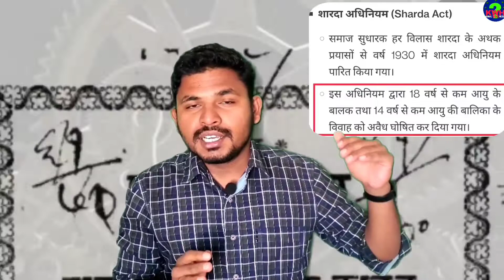क्यों हो रहा विरोध ?? 18 से 21 होगी लड़कियों की शादी की उम्र!!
18 से 21 होगी लड़कियों की शादी की उम्र
know about CHILD MARRIAGE RESTRAINT act.
Native marriage act1872  (The Indian Christian Marriage Act of 1872)
The Age of Consent Act 1891
Child Marriage Restraint Act 1929
Child Marriage Restraint (Amendment) Act 1978
recent changes of this act

KUNAL SOLANKI